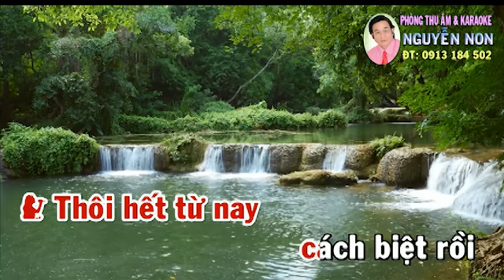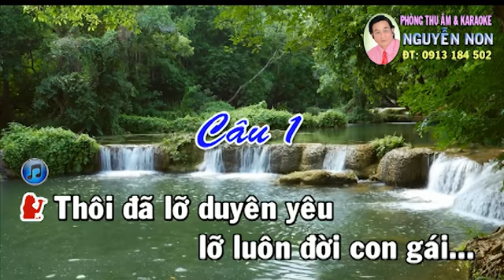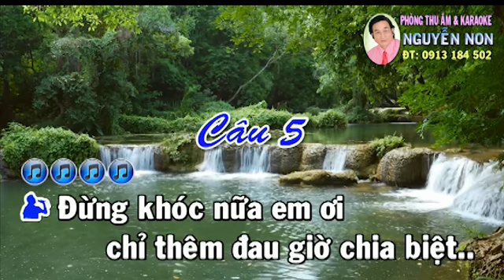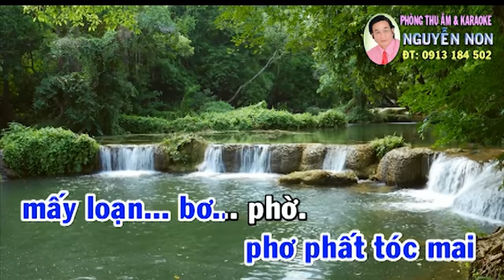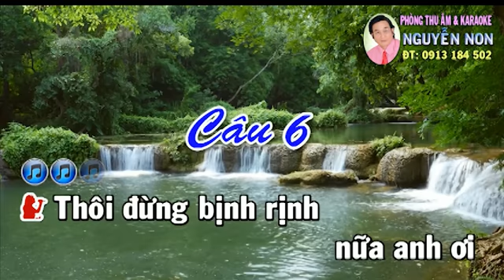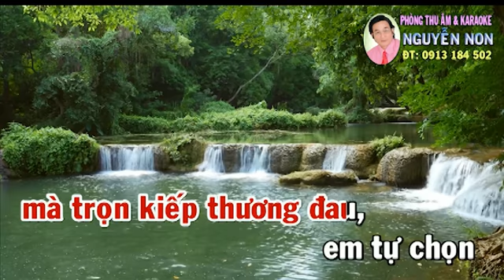KARAOKE Tan Co VONG TAY NAO CHO EM Ngan Chau SONG CA